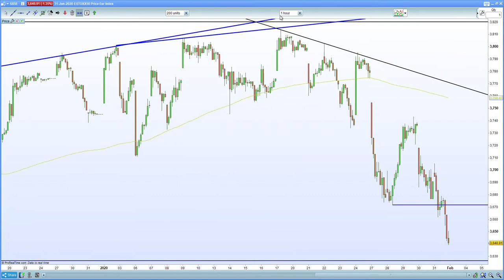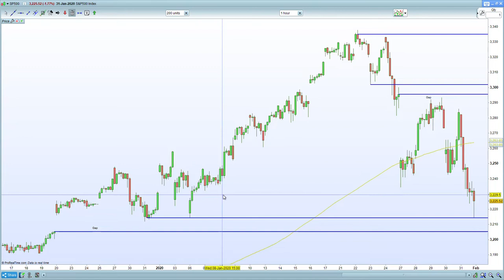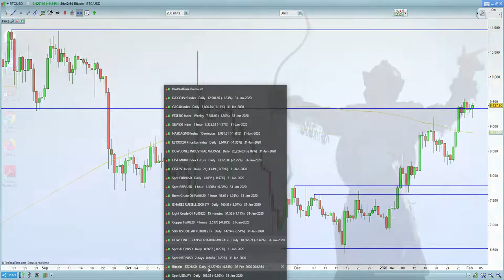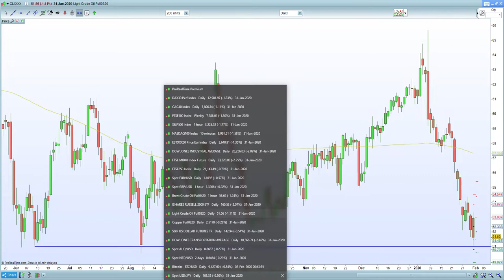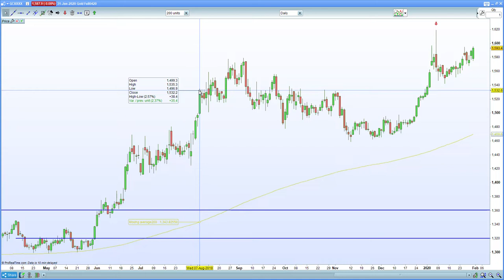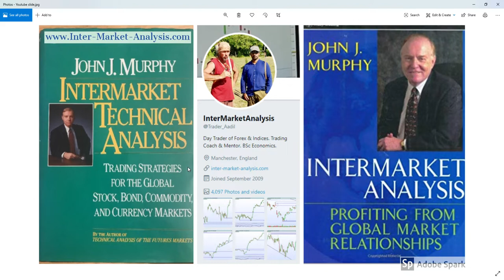Expecting a short squeeze after China stimulus on FTSE 100 , DAX 30, CAC 40.